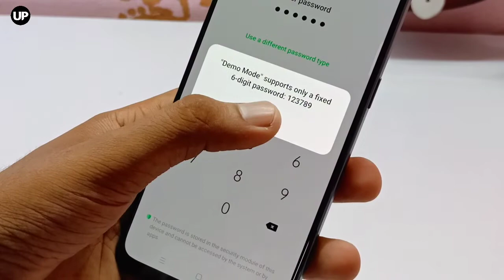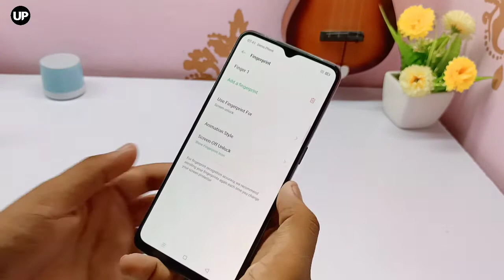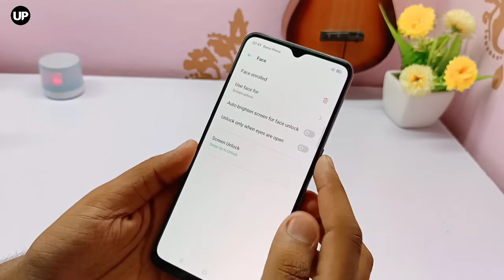Oppo F17 In-Display Fingerprint Sensor and FaceUnlock Review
Oppo F17 Summary

Oppo F17 smartphone was launched on 2nd September 2020. The phone comes with a 6.44-inch touchscreen display. Oppo F17 is powered by an octa-core Qualcomm Snapdragon 662 processor. It comes with 4GB of RAM. The Oppo F17 runs Android 10 and is powered by a 4000mAh battery. The Oppo F17 supports proprietary fast charging.

As far as the cameras are concerned, the Oppo F17 on the rear packs a 16-megapixel primary camera with an f/2.2 aperture; a second 8-megapixel camera with an f/2.2 aperture; a third 2-megapixel camera with an f/2.4 aperture and a fourth 2-megapixel camera with an f/2.4 aperture. The rear camera setup has autofocus. It sports a 16-megapixel camera on the front for selfies, with an f/2.0 aperture.

The Oppo F17 runs ColorOS 7.2 based on Android 10 and packs 64GB of inbuilt storage that can be expanded via microSD card. The Oppo F17 is a dual-SIM (GSM and GSM) smartphone that accepts Nano-SIM and Nano-SIM cards. The Oppo F17 measures 159.82 x 72.80 x 7.45mm (height x width x thickness) and weighs 163.00 grams. It was launched in Dynamic Orange, Navy Blue, and Classic Silver colours.

Connectivity options on the Oppo F17 include Wi-Fi 802.11 a/b/g/n/ac, GPS, USB Type-C, 3G, and 4G (with support for Band 40 used by some LTE networks in India). Sensors on the phone include accelerometer, ambient light sensor, compass/ magnetometer, gyroscope, proximity sensor, and in-display fingerprint sensor. The Oppo F17 supports face unlock.